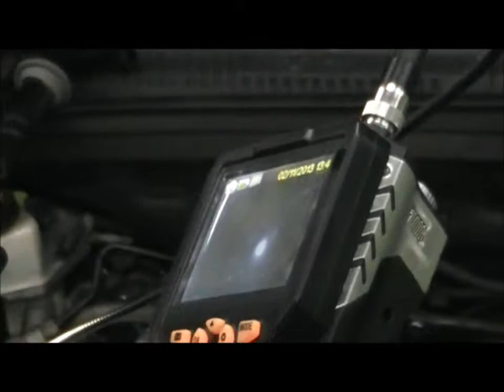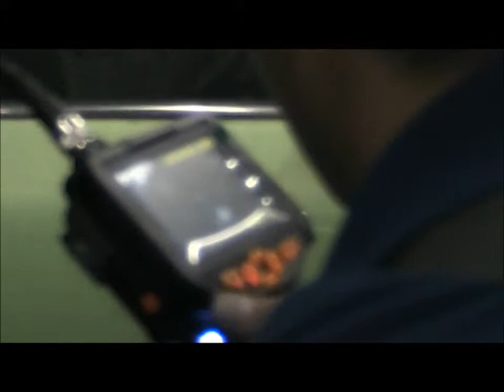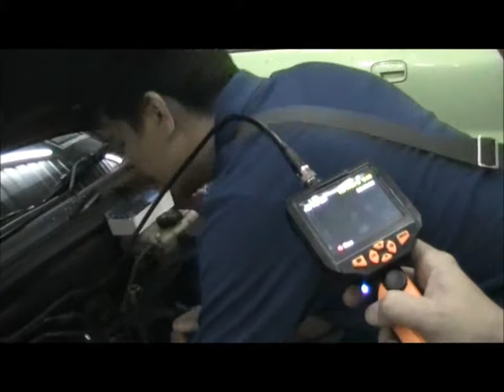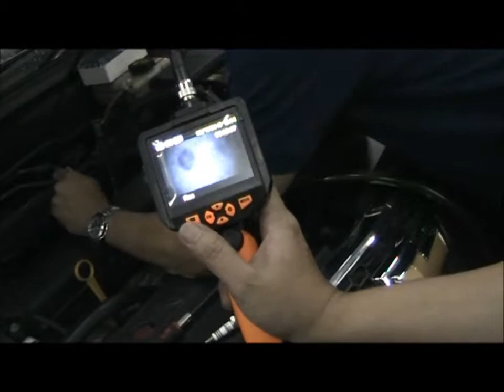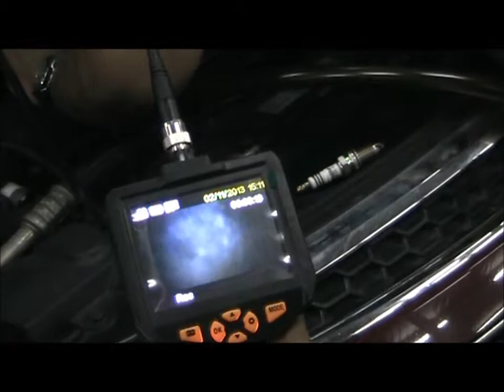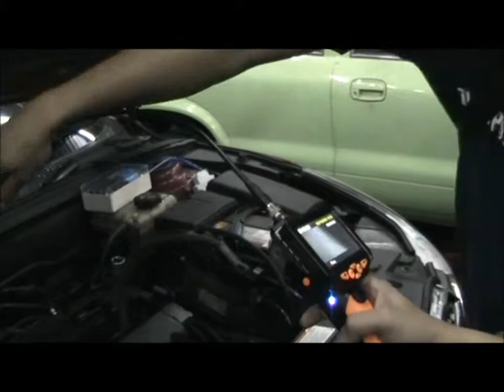XADO Decarbonization for Chevrolet Cruze 1 8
Please have a view of this video and find out how XADO ANTICARBON with the aid of our Special Tools and Decarbonized Equipment to perform this most effective Decarbonization or Carbon Removal Process. You may have a view of our for further details.